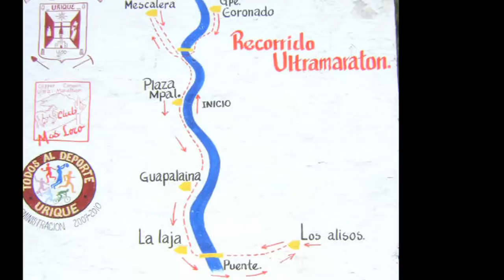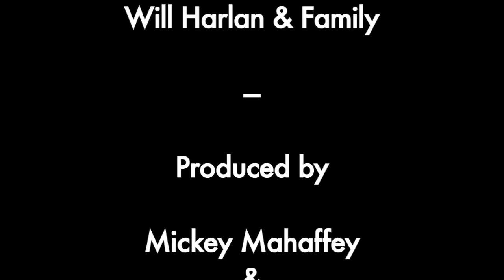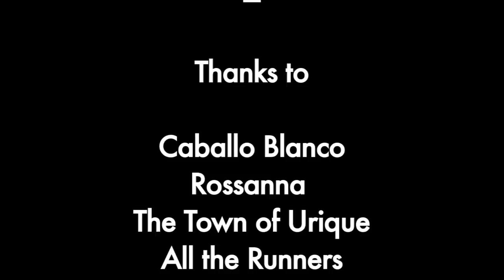Copper Canyon's Ultra Marathon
At the bottom of Northwest Mexico's Copper Canyons, in the town of Urique, there is a 47 mile Ultra Marathon every March.
Here is Will Harlan from Asheville, North Carolina's experience from the 2009 race.